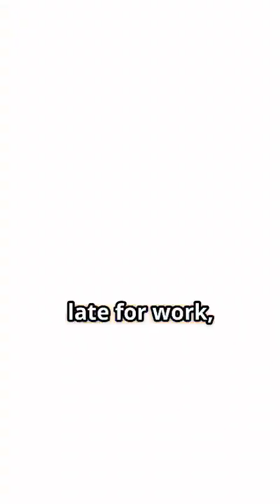How Stress Impacts Your Gut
Stress can have a huge impact on your gut health. Whether it’s acute stress, like a bereavement, or long-term low-level stress from work or family life, it can change digestion and harm your microbiome.

Chronic stress alters gut pH and encourages bad bacteria to thrive, which can perpetuate stress, anxiety and other mental health challenges.

But here’s the good news: focusing on “rest and digest” can help restore balance. Taking care of your stress is just as important for your gut as it is for your mind. So find a way to manage stress in your life as best you can and trust that your gut will thank you for it.

I discuss this very phenomenon with Sophie Medlin, our Gut Health Dietitian and Specialist at Evolution, in the latest episode of the Evolution Lab podcast.

We also cover the role our diet plays in improving our health-span, the impact of stress, antibiotics and GLP-1 agonists agonists on the gut as well as how processed foods and other toxins affect the function and longevity of our digestive process plus much more!

The overall outcome is a fascinating overview of what real gut health looks like and how we can all take simple and sustainable steps to improve our own now and for many years to come.

Check out the full episode via the link in this video.